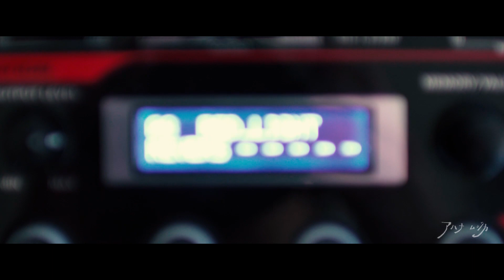AHNAMUSICA "RED LIGHT"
🎶 Listen to this album on Spotify & Apple Music

Kinema Music presents
安藤桃子 奥田瑛二 出演

AHNAMUSICA

高知県出身 ビートメーカー、ソングライター、ヴァイナルラヴァー

今作品の”STAR LIGHT”は僕の愛する70’sの日本のシティーポップ、そして今の時代を象徴するようなサウンドLofiヒップホップに多大な影響を受けて作られました。
細野晴臣や佐藤博のトロピカルなポップスと、Wun Twoやビクターmk2のようなChillでLofiなビートが混ざり合ったサウンドとなっています。

そしてアフリカに昔あったナイトクラブ"STAR LIGHT CLUB"と高知の街をモチーフにして
日々のカケラを集めた今作品は完成しました。

このヴァイナルを日々の生活の中で聴いていただけたら幸せです。
ピース
アハナムジカ

レコメンド

Great I love it .. super soulful! (MOCKY)

I love all the sounds and grooves.Sounds soooo sweet! (MAYLEE TODD)

京都のKNDのスタジオでたまたま耳にしたAHNAMUSICAのサウンドは、どこか懐かしさ、郷愁を感じさせながらも、アーバンな感覚を持ち合わせた絶妙なバランスで、自分のmixをほっといて最後まで通して聴いてしまったタイムレスでナイスなチルミュージック。高知産。
(DJ KENSEI)

2013年のアフリカツアーにドラムとエレクトロニクスで参加してくれたタロちゃん、どこへ行っても気がつくと通りに出て、静かに街の雑踏を録音していました。このアルバムのまろやかな質感は彼の人柄そのもの。そこらじゅうから瓶ビールをカチッと合わせる音が聞こえてきそうです。（SAKAKI MANGO）